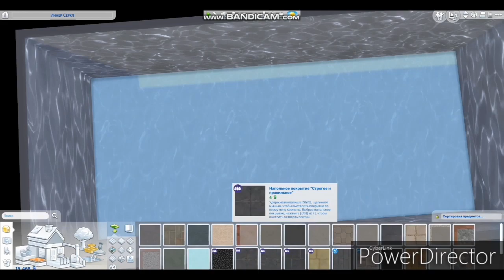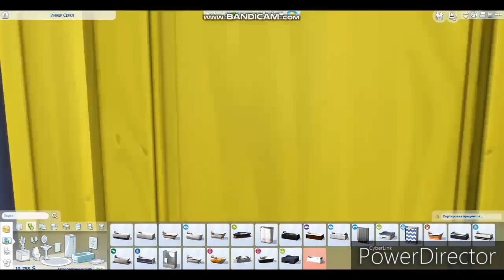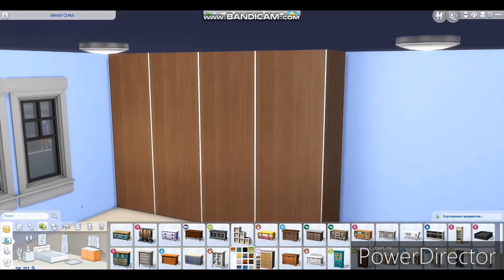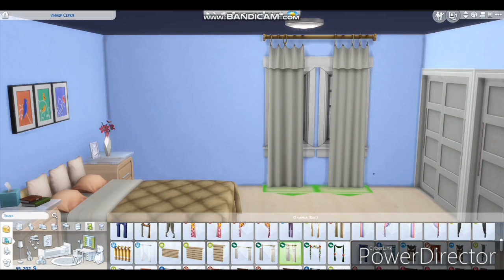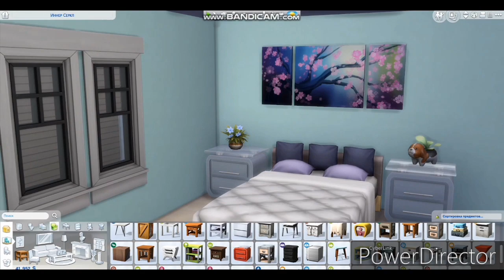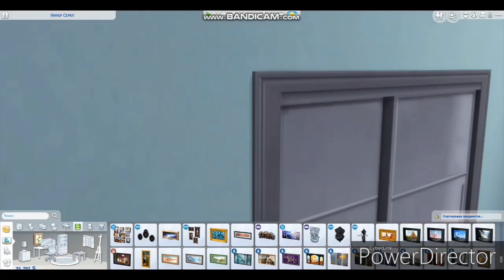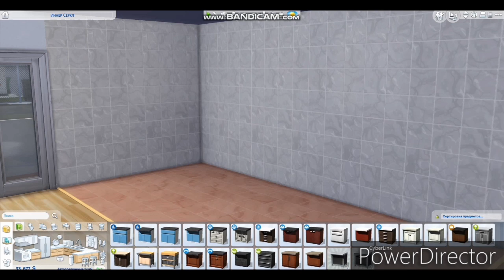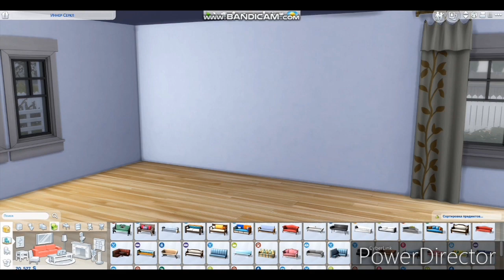The Sims 4 / American house / speed build / simulatore life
House in american style in the sims 4.